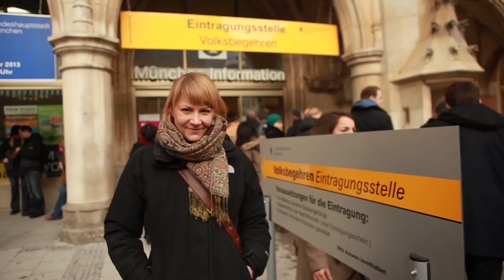Kundgebung gegen Studiengebühren in München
Vom 17. bis 30. Januar 2013 läuft in Bayern ein Volksbegehren zur Abschaffung der Studiengebühren. DIE LINKE unterstützt die Kampagne nach Kräften. Am 26. Januar 2013 sprachen Nicole Gohlke und Gregor Gysi auf einer Kundgebung in München.